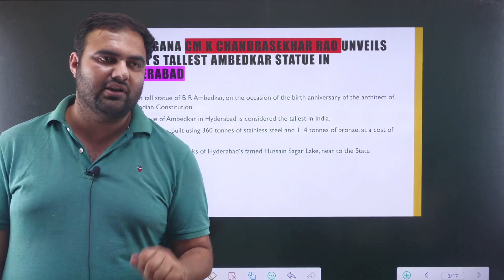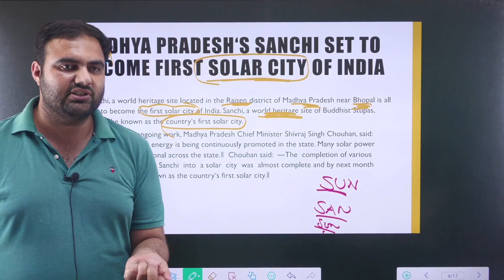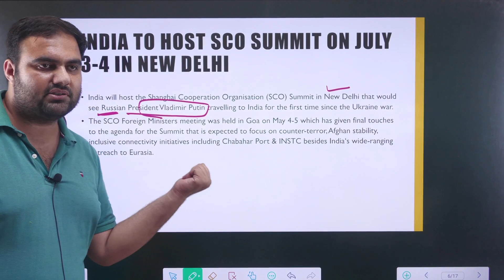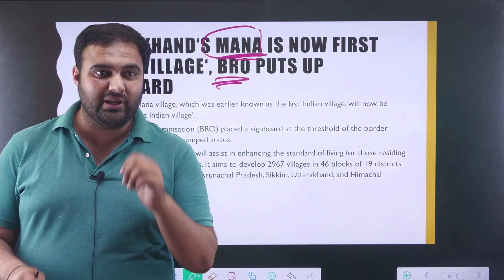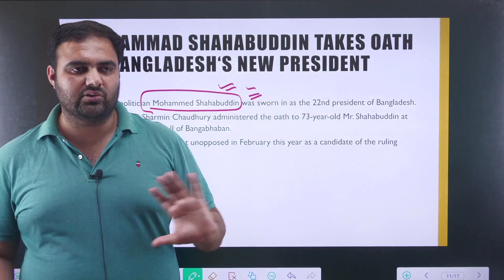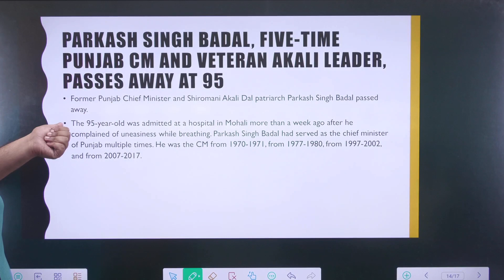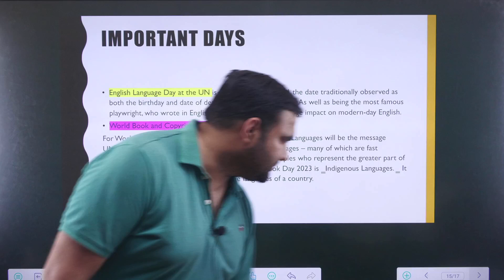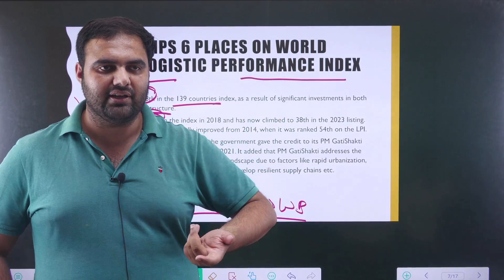CLAT 2024 GK Current Affairs April Part II Quick revision